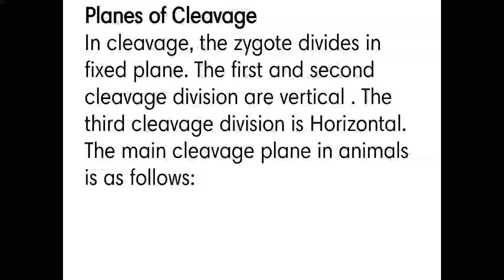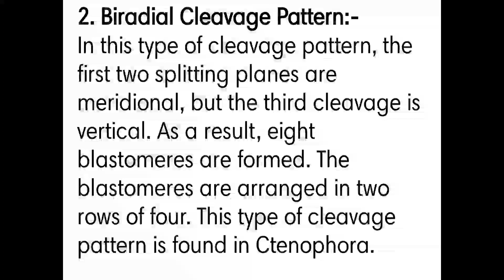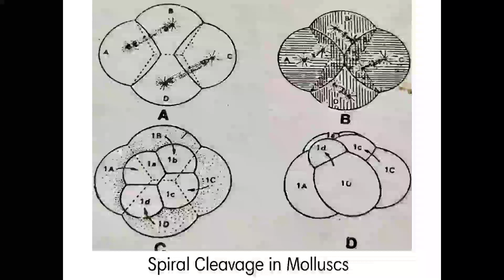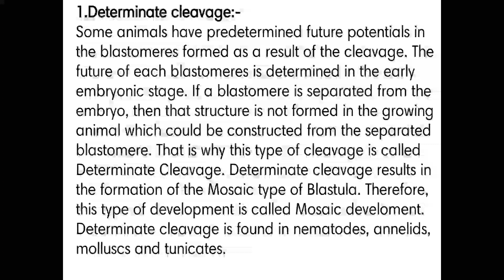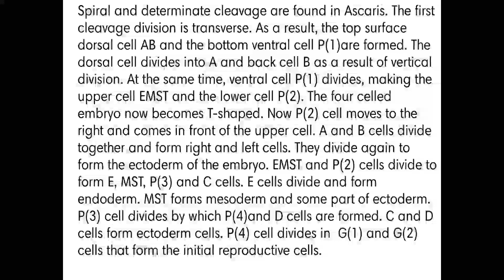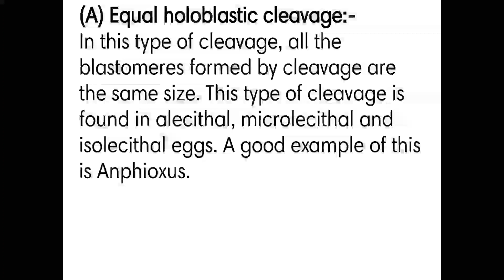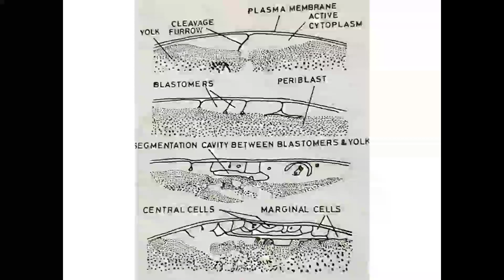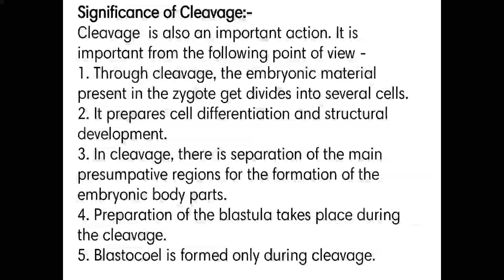Cleavage II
M.Sc.Final Zoology General Paper-I